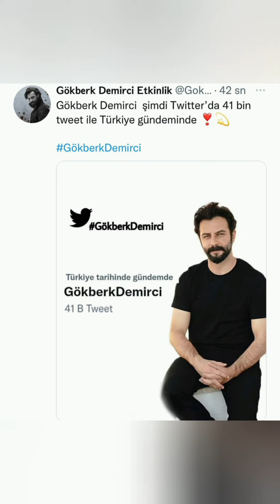Gökberk Demirci Odinle yeni görüntülər paylaştı